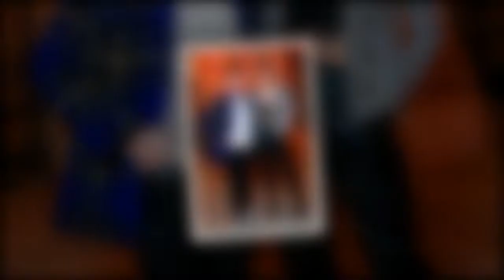Laury Thilleman : ce nouveau projet qu'elle développe avec son mari, Juan Arbelaez